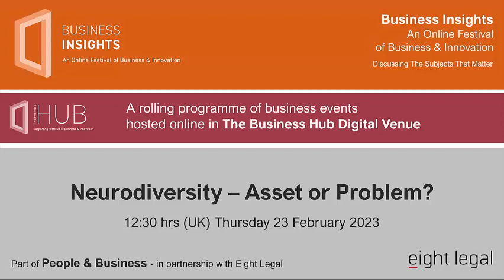Neurodiversity Asset or Problem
People & Business with Eight Legal - 23/02/23
12:30pm UK 23rd February 2023

It’s estimated that one in seven of the UK population has some form of neurodivergence, such as autism or ADHD. Yet 50% of managers in a study admitted that they would be uncomfortable hiring a neurodivergent individual and only 21.7% of autistic adults are in employment.

Things are changing - GCHQ and BAE Systems are actively trying to recruit neurodivergent women - but what about smaller businesses and organisations? How can they become more inclusive and better understand and accommodate the needs of neurodivergent people?